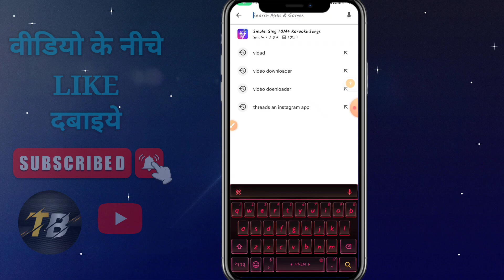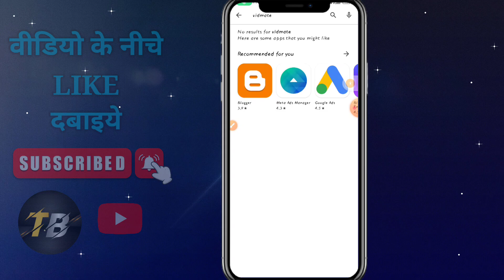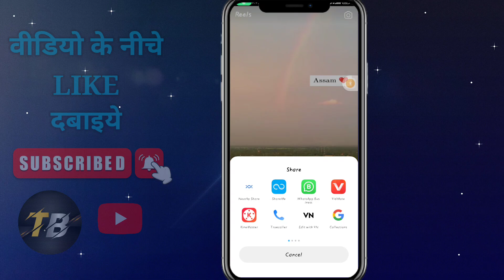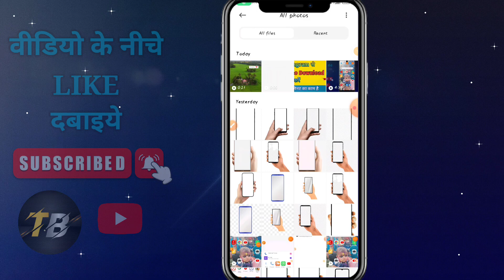Instagram Se video download kaise karen | how to download Instagram videos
Jagran video gallery Mein Kaise laen
kya aap Instagram ki video download karna chahte hain to yah video aap Dekhte rahiye